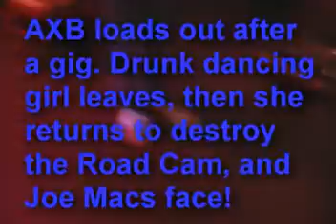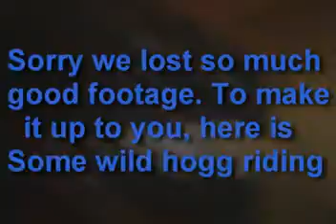AXB Road Cam-In Your Face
A drunk girl attempts to destroy the Road Cam and Joe Macs face and Ryan falls in Love!